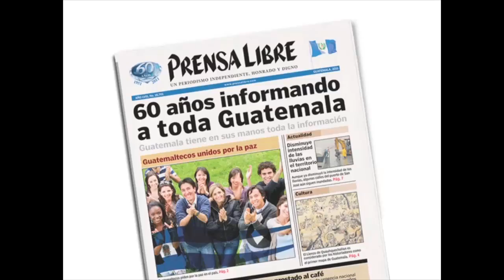Fotorreportero comparte su experiencia durante el hundimiento en Mixco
Álvaro Interiano, fotorreportero de Prensa Libre, comparte su experiencia durante el hundimiento ocurrido en Mixco. (Video: Prensa Libre.com)